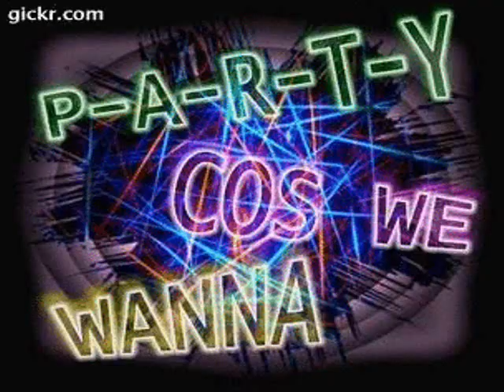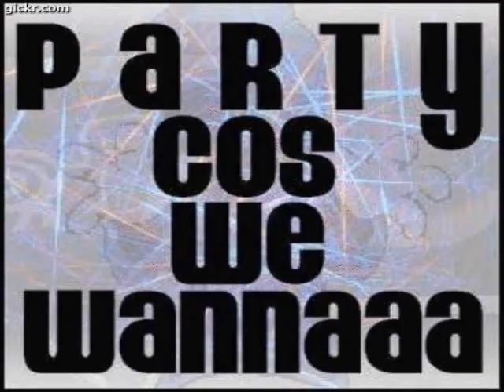Dimensional - MC Stompin,MC Ace,DJ Bucky - Troublemakers - Time to say goodbye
the new monkey - dimensional - mc stompin, mc ace, dj bucky - troublemakers - time to say goodbye (Auld Lang Syne)